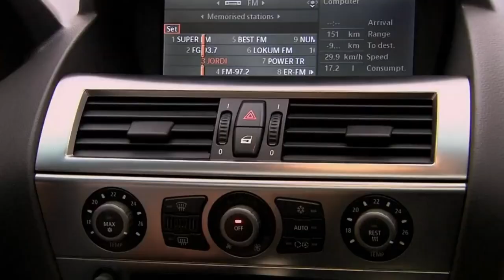Kıvanç Tatlıtuğ - Behlul - ME TOO Fan Video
Kıvanç Tatlıtuğ
Aşk-ı Memnu produced by Ay Yapim.

ME TOO Lyrics:

What's that icy thing hangin' 'round my neck?
That's gold, show me some respect

I thank God every day
That I woke up feelin' this way

If I was you, I'd wanna be me, too (2x)

I go straight to V.I.P.

I thank God every day (thank God)

 Let's go!

I thank God every day (say to thank God)